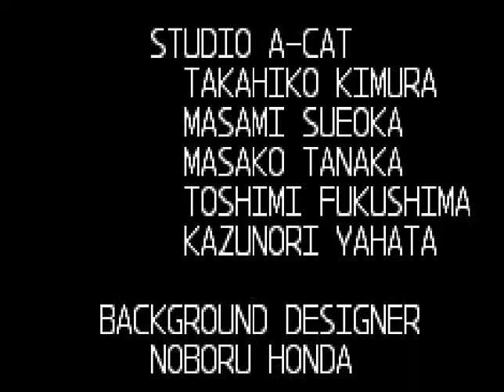Mega Man Zero ; Part 16 - Last Battle plus ending.avi